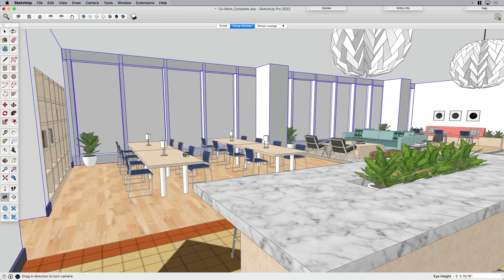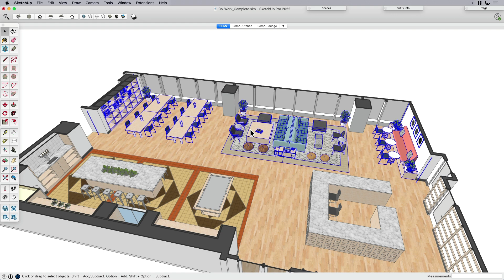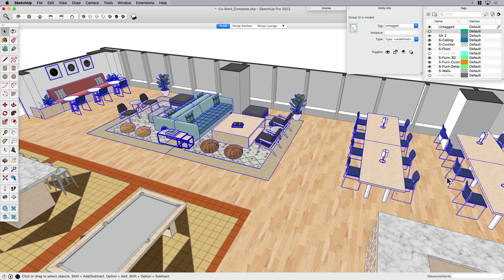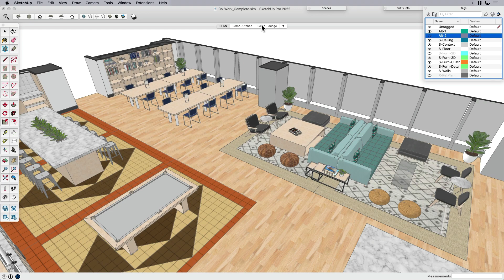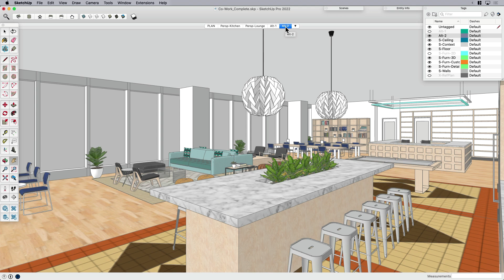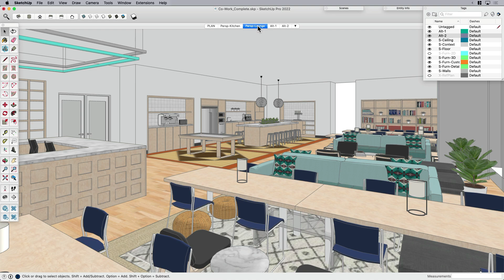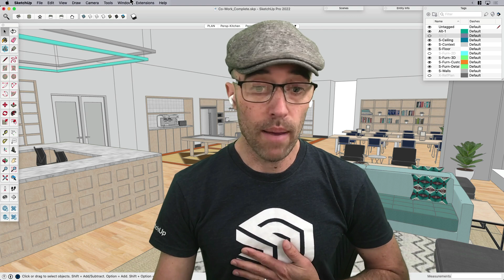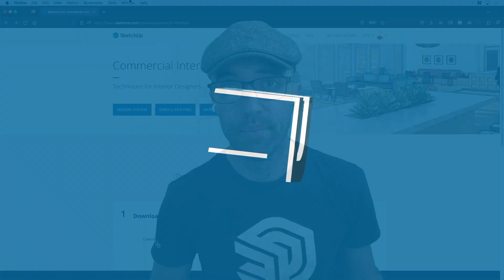Concept Design Alternatives in One Model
Sometimes, you may need to show your team or client two options to get a decision made. Join Eric as he shows you some tips for creating and viewing design alternatives without needing to save them as separate models.